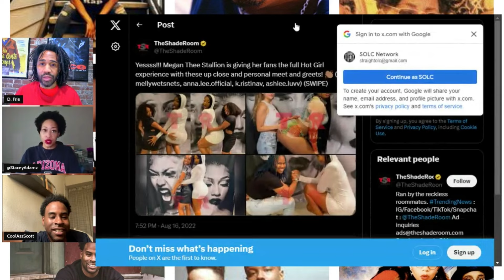Why Does Trouble Always Seem To Follow Chris Brown?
I Only Listen to 90s Music discuss the recent allegations against Chris Brown and Yella Beezy in Fort Worth, where individuals claimed they were brutally beaten by Brown's entourage at a concert. The conversation delves into the complexities of the situation, questioning whether trouble follows Chris Brown or if he is often provoked into such incidents. The hosts also touch on the evolving nature of meet-and-greets in the music industry, where artists like Meg Thee Stallion are engaging with fans for a fee.